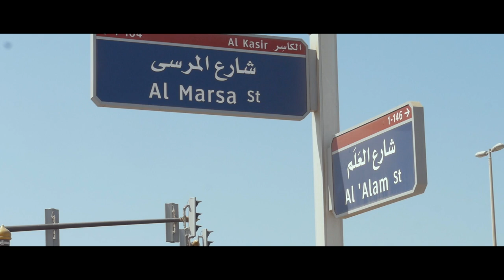Gee James & Blaike - Spend This Shit (Official Video)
Track 1 "Spend This Shit" performed by Gee James & Blaike
2o18 Young Ceo Musique

Writer(s): Michel Nzuzi/Jessy Hippolyte
Producer(s): Vybe Beatz
Director(s): Julien "JT" Thibaudot
Recorded at: YCM Studio
Mixed by: Michel Nzuzi

"Spend This Shit" performed by Gee James & Blaike
2o18 Young Ceo Musique.